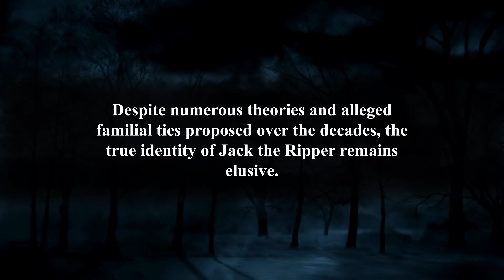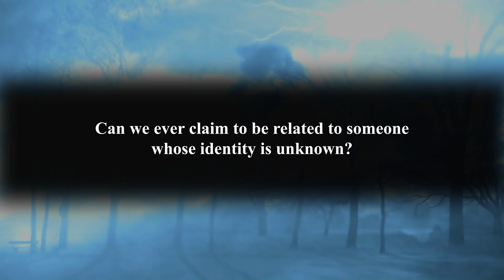Jack the Ripper and the Whitechapel Murders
Between April and November of 1888, a shadow descended upon the streets of London’s East End. Night workers – predominantly prostitutes – were targeted in a brutal series of murders. Of the dozen reported killings, six bore the chilling signature of a single murderer, who would later become infamously known as Jack the Ripper. This enigmatic killer left a macabre calling card: surgically excising organs from his victims.

Despite numerous theories and alleged familial ties proposed over the decades, the true identity of Jack the Ripper remains elusive. Modern forensics and passionate amateur sleuths have pursued the mystery, but the waters are muddied with myths and hearsay. Can we ever claim to be related to someone whose identity is unknown?

The Ripper’s reign of terror may have been brief, yet its impact lingers on. Copycat killers have emerged over the years, attempting to emulate Jack’s nefarious deeds, but none have matched the intrigue surrounding the original Ripper. Whether this phantom killer was a transient or a local, their identity – and whether they fled England or met their end within its borders – remains one of history’s most compelling enigmas.

Delve into this book and decide for yourself: after journeying through its pages, do you think you’ve come closer to uncovering the truth about Jack the Ripper?